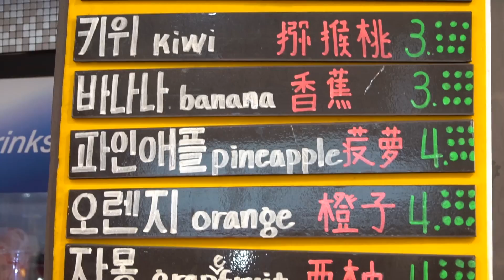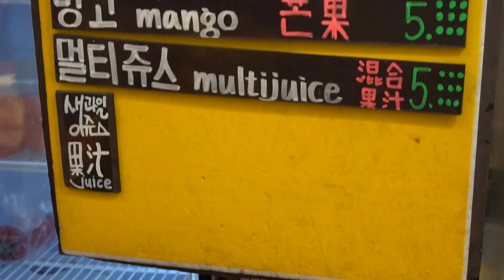Fresh & Healthy Fruit Juice - Dongdaemun Korea Street Food / 동대문 생과일쥬스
Fresh & Healthy Fruit Juice - Dongdaemun Korea Street Food

Grapefruit, Pineapple, Kiwi, Grape, Strawberry : USD 4.20

Lens : Sony selp1650